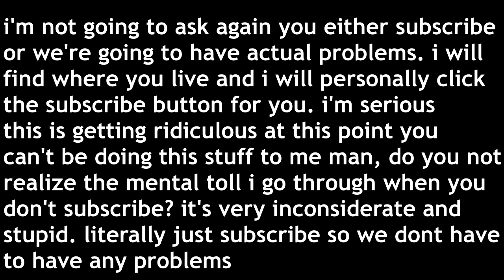NEW csgo update is TRASH & ANNOYING!!!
Who thought the new CS:GO Update was a good idea?